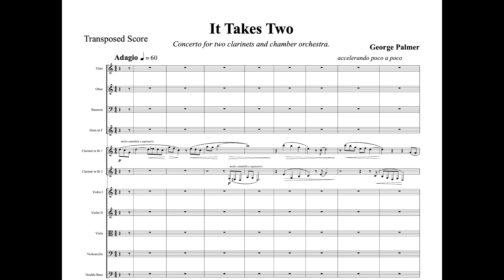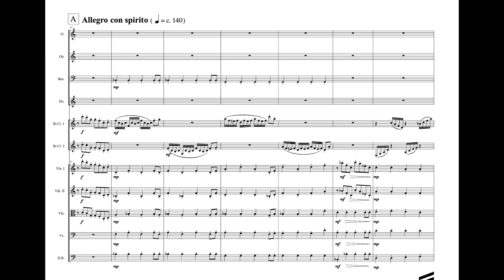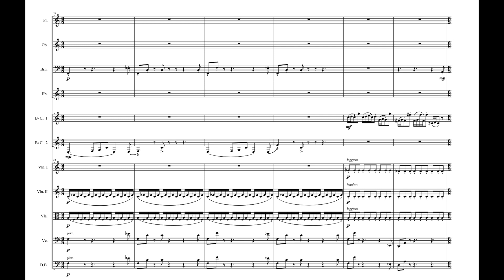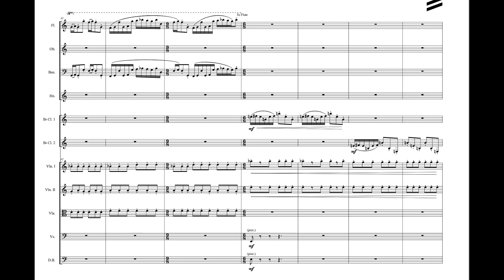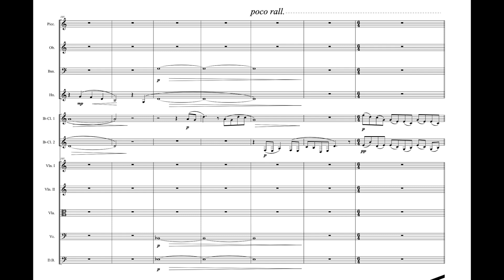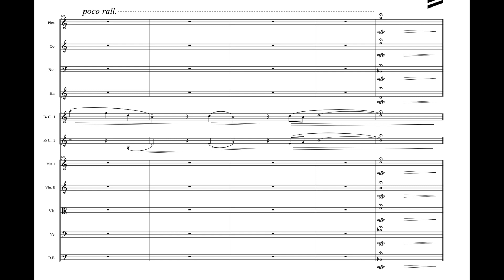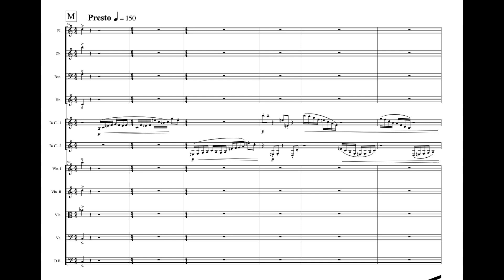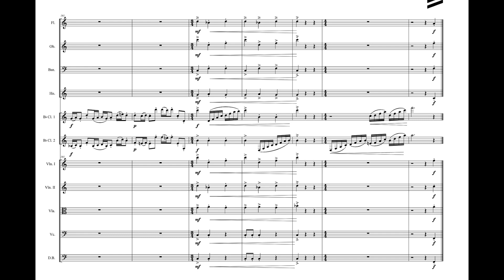George Palmer - Concerto for Two Clarinets "It Takes Two" - First Movement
The sparkling virtuosic first movement of this popular concerto, performed by David Rowden and Dimitri Ashkenazy (clarinets) and the Omega Ensemble